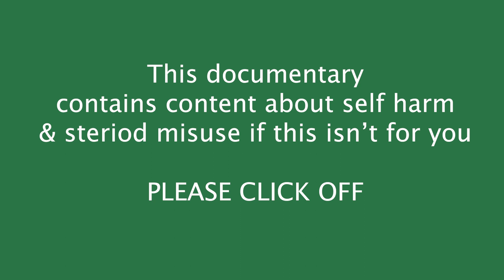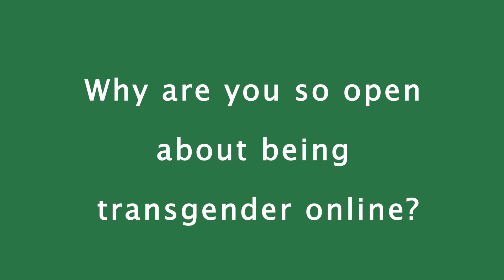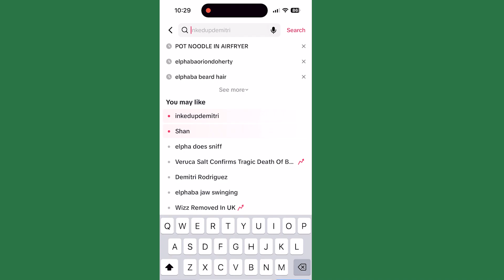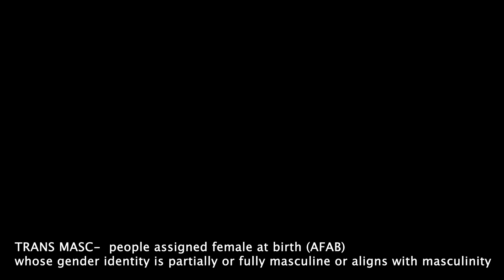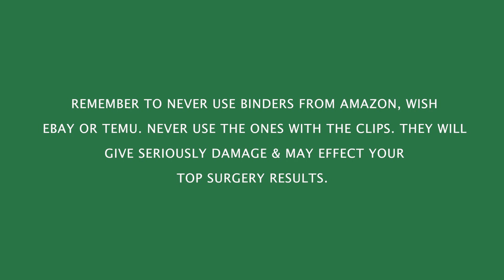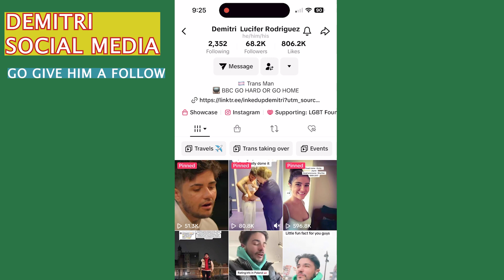THE STORY OF DEMITRI RODRIGUEZ- LEONARDO CAMERON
DEMITRI SOCIAL MEDIA BELOW:
TIKTOK LIVE ACCOUNT-INKEDUPDEMITRILIVES
MY LINKS
INSTA PHOTOGRAPHY- LEOCAMERONPHOTOGRAPHY
IF YOU SEE THIS COMMENT WE LOVE DEMITRI